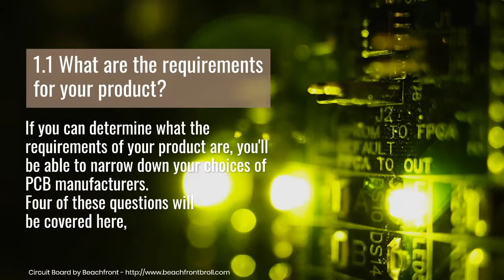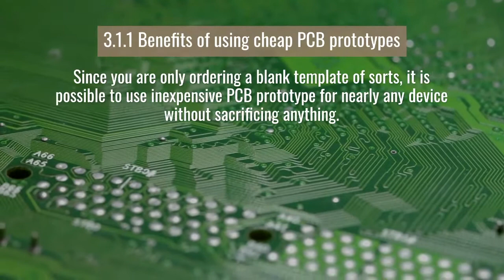How To Choose A Reliable PCB Supplier In China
This guide will show you the standards for choosing PCB suppliers, why select PCB from China, and more about PCB service so that you can make the right choice when it comes to a PCB manufacturer.

1.The Standards for Choosing PCB Manufacturers The following is a list of 3 points to always have in mind when scouting for your PCB manufacturer.

1.1 What are the requirements for your product? If you can determine what the requirements of your product are, you'll be able to narrow down your choices of PCB manufacturers.
Four of these questions will be covered here, 1.1.1 What is the market for your product?
1.1.2 Determine your budget
1.1.3 Choosing materials
1.1.4 Production time

1.2 Manufacturer requirements The manufacture's experience, production capacity, established track record, having a professional staff ready to help, testing procedure, assisting you with marketing. 1.2.1 Does the manufacturer have experience in producing devices similar to yours?
1.2.2 What kind of production capacity is possible with this manufacturer?
1.2.3 Does the manufacturer have an established track record?

 1.2.4 Do They Have a Professional Staff Ready to Help?
1.2.5 What is the manufacturer's testing procedure?
1.2.6 Will the manufacturer assist you with marketing?

1.3 Specific PCB issues you should know Aside from knowing the requirements of your product, manufacturer requirements, there is something more you should pay attention to the PCB issues. The following is a list of 8 points for your information. 1.3.1 PCB geometry and circuit
1.3.2 Copper wire area
1.3.3 Handle solder carefully
1.3.4 PCB manufacturing selection of solder mask.
 1.3.5 PCB manufacturing signal and rf issues
1.3.6 PCB manufacturing through-hole type
1.3.7 PCB manufacturing thermal issues
1.3.8 The importance of testing

2. Why Choose China PCB? International companies and product developers widely concern China's huge PCB market for their high quality and low price.

2.1 Benefits and features of China PCBs When it comes to a customer's requirements, China PCBs possess the right criteria to fulfill their need 2.1.1 Save cost
2.1.2 Inventory
2.1.3 Production speed and quality
2.1.4 Technology, capability, and experienced experts
 2.1.5 Environmental policy
2.1.6 Production standardization
2.1.7 Stable delivery time
2.18 Payment terms

2.2 How to choose a China PCB manufacturer? To help you get PCBs with high quality and low costs, we've compiled which crucial steps you should take to select a reliable China PCB manufacturer. 2.2.1 Analyze their sample
2.2.2 Test their voice on customer feedback
2.2.3 Do they possess international certification?
2.2.4 While you're at it, you should also determine if the company complies the environmental protection regulations
 2.2.5 Quality of pre-sales and post-sales services
2.2.6 Capability and equipment
2.2.7 Lead time and delivery

3. More About PCB Service Here is more information about PCB service, including the cheap PCB prototypes and PCB manufacturing and assembly manufacturing.

3.1 Cheap PCB prototypes It can be very advantageous for any appliance engineering, designing, or manufacturing firm to explore cheap PCB prototyping. 3.1.1 Benefits of using cheap PCB prototypes Since you are only ordering a blank template of sorts, it is possible to use an inexpensive PCB prototype for nearly any device without sacrificing anything. 3.1.1.1 Low risk and low loss
3.1.1.2 Faster production
3.1.1.3 Ability to detect flaws earlier
3.1.1.4 Solutions from one source, not multiple sources

3.1.2 Things to consider when ordering or purchasing cheap pcb prototypes
 When it comes to quality, it will make sense to look for how customizable the board is, since you are essentially ordering a "blank template" of a PCB when it comes to a prototype.

3.2 11 Choices for PCB fabrication and assembly What is the production process of these devices? What is the right method for PCB manufacturing and assembly? 3.2.1 PCB manufacturing and assembly-etching
3.2.2 Direct manual operation
3.2.3 PCB manufacturing and assembly-photographic
3.2.4 Direct plating
3.2.5 Screen printing technology
3.2.6 Selection of photographic tools 3.2.7 PCB assembly methods

 3.2.7 PCB assembly methods 3.2.7.1 SMT assembly technology
3.2.7.2 Manual PCB assembly technology
3.2.7.3 Reflow soldering technology

 3.2.8 PCB assembly equipment
3.2.9 Functional test selection
 Examples of functional tests include:
X-ray inspection
PCB solderability test
Micro-sectioning analysis
Solder float test
PCB contamination test
Peel test

4. Conclusion OurPCB is your perfect partner in the world of PCB sourcing. The company has state-of-the-art equipment that complies with the latest standards. We have years of experience in the PCB industry and a portfolio of simple and complex projects that we completed.